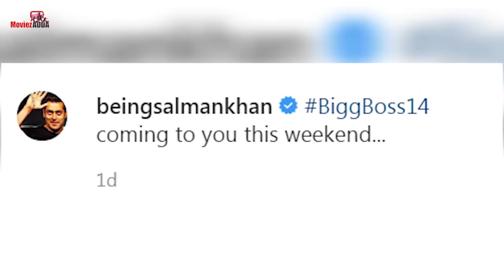सलमान के साथ Flirt करते दिखी Nikki Tamboli, बिग बॉस १४ Grand Premiere पहली झलक